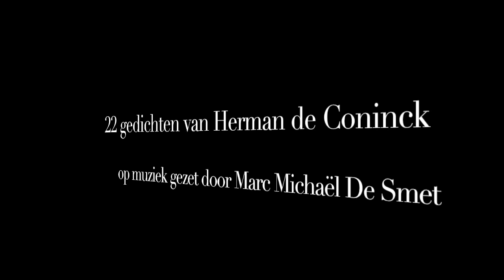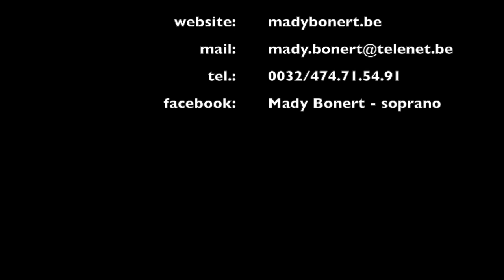Voorslaap: enkele fragmenten (Tekst: H de Coninck, Muziek: M M De Smet)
"Mady Bonert zingt VOORSLAAP" - 22 gedichten van Herman de Coninck op muziek gezet door Marc Michaël De Smet
Mady Bonert (zang) & Marc Michaël De Smet (composities/piano)